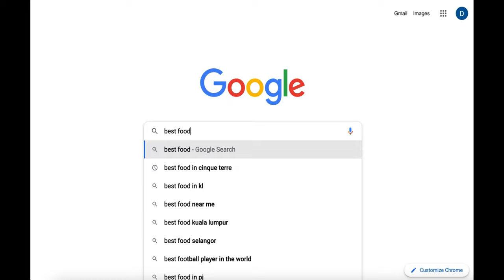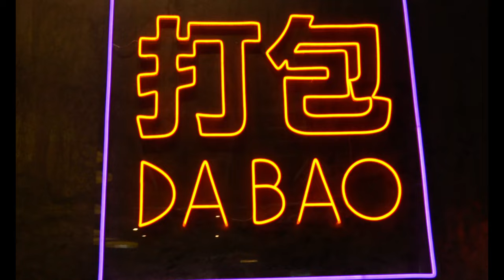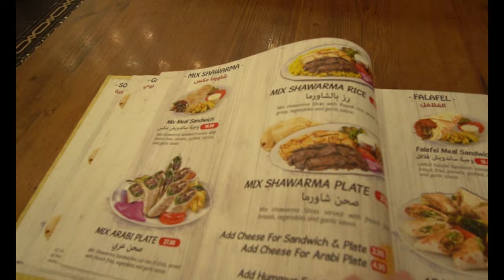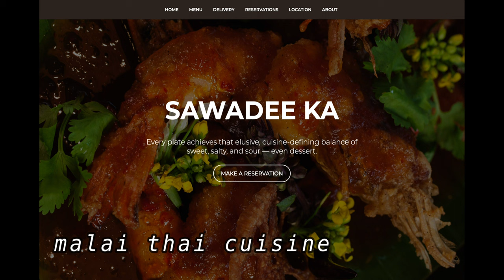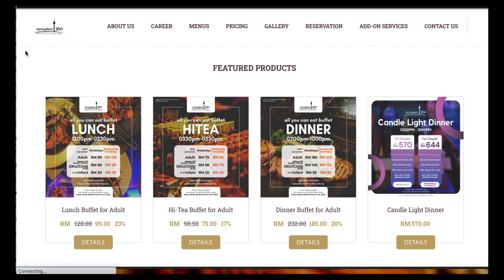Kuala Lumpur Food Guide • TOP 6 Restaurants You Must Try In KL Malaysia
Here is a snapshot of my food tour with Viator (link below), plus my favorite restaurants in KualaLumpur

🔥IMPORTANT LINKS 🔥
MENTAL HEALTH WORKSHEETS & MINI JOURNALS:

JOURNALS / BOOKS
📕The 4 Month Self-Evolution PLAN
📚 BEST Self-help book, journal, & planner